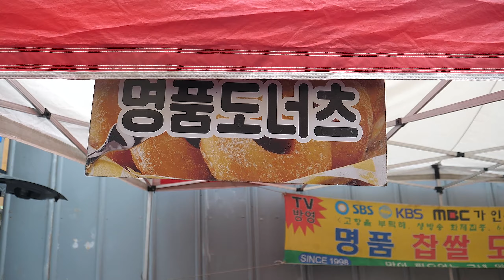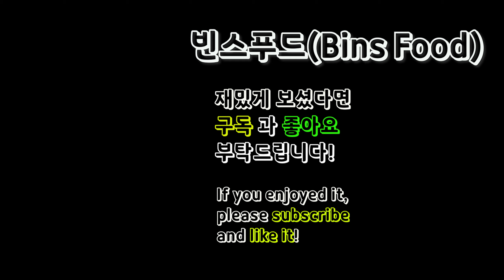장날이면 단골분들이 많이 찾는 꽈배기집!?2대째 젊은 부부가 운영하고 있는 파주금촌오일장 꽈배기,도넛!/twisted doughnuts/Korean street food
-[information]

-가격(Price)
 모든도넛(3개) : KRW 3,000 / USD 2.31
               (11개) : KRW 10,000 / USD 7.71

-주소(Address) : 경기 파주시 금촌동 320-1(금촌시장 오일장)
                                     상호 : 명품 찹쌀 도너츠 꽈배기

-금촌시장 오일장(매월 1일,6일)